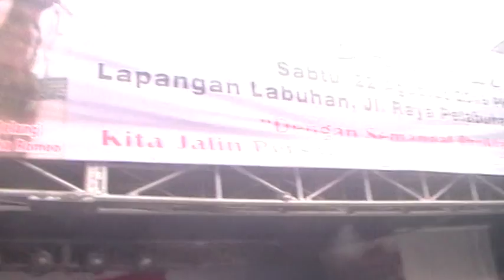FEBY MABUK JANDA CHACHA ROMEO HUT RI SEMARAK SERU KALIBARU TWO PRODUCTION